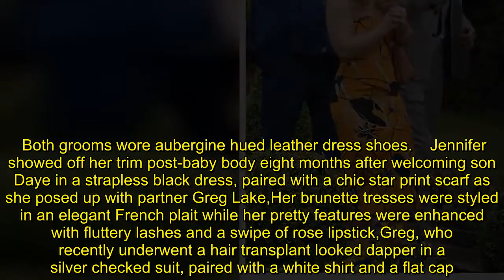Hollyoaks actor Ross Adams marries boyfriend Phil Crusham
They tied the knot last week after getting engaged in New York City two years ago.And actor Ross Adams looked happier than ever as he wed his long-term beau Phil Crusham in a lavish ceremony at Stirk House in Lancashire earlier this month.The Hollyoaks star, 35, cracked a smitten smile as he lovingly held hands with his new husband, while their friends, family and Ross' Hollyoaks co-stars, including Jennifer Metcalfe, Nikki Sanderson and Stephanie Waring, congratulated them.    Ross, who plays Scott Drinkwell in the Channel 4 soap, looked handsome in a grey and pink checked blazer teamed with navy chinos, a white shirt and a maroon tie,  Showing their unbreakable bond even in style, Phil donned the trousers from his love's suit and a navy blazer, with an identical maroon tie. Both grooms wore aubergine hued leather dress shoes.    Jennifer showed off her trim post-baby body eight months after welcoming son Daye in a strapless black dress, paired with a chic star print scarf as she posed up with partner Greg Lake,Her brunette tresses were styled in an elegant French plait while her pretty features were enhanced with fluttery lashes and a swipe of rose lipstick,Greg, who recently underwent a hair transplant looked dapper in a silver checked suit, paired with a white shirt and a flat cap.   They were joined by Nikki Sanderson, 34, who plays Maxie Minniver in the soap, with the beauty flashing her legs in a plunging lemon yellow dress.She was joined by handsome long-term boyfriend Greg Whitehurst, 29, who looked smart in a silver suit and maroon tie. Stephanie Waring, 40, who plays Cindy Cunningham in the soap, looked sensational in a hot pink dress with a semi-sheer train.      She added height to her look with gold strappy stilettos and styled her blonde locks into tumbling corkscrew curls. Ross told OK! Magazine: 'Just before we walked in, the string quartet started playing Elbow’s One Day Like This as our entrance song,' he went on. 'We both looked at each other, held hands and that was when I thought I am really going to burst into tears.'We started walking and Phil was so nervous, he literally galloped down the aisle! I was like, slow down! It was hilarious.’     ‘Now we’re officially married, it does feel different,' he explained. 'You feel like it’s cemented and I really like that.'The whole day was just really happy. Everyone was happy for us.’Ross revealed the happy news on his Instagram page by posting a picture on his and partner Phil's hands as they showed off their engagement bands. The actor, simply captioned the image: ‘New York was amazing. Oh and this happened...’   A spokesperson for Ross confirmed the news to MailOnline at the time stating: 'I can confirm that Ross has got engaged during a trip to New York with his partner Phillip Crusham, and they are both very happy.'The happy news was immediately spotted by his close friend Stephanie Davis who opted to reposted the snap to her own followers as she wrote: ‘CONGRATULATIONS to one